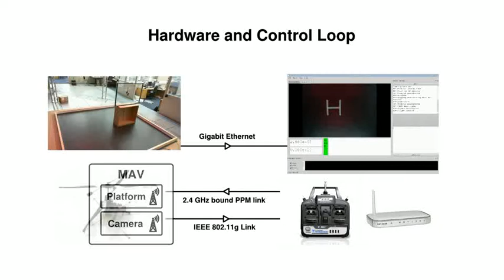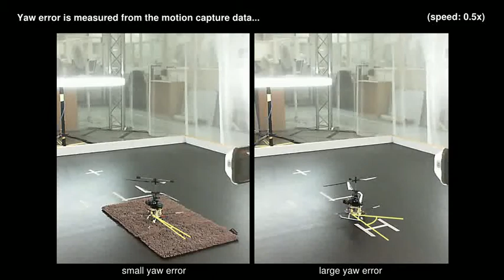Predicting Micro Air Vehicle Landing Behaviour from Visual Texture IROS 2012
We introduce a framework to predict the landing behaviour of a Micro Air Vehicle (MAV) from the appearance of the landing surface. We approach this problem by learning a
mapping from visual texture observed from an onboard camera to the landing behaviour on a set of sample materials. In this case we exemplify our framework by predicting the yaw angle of the MAV after landing. Our framework demonstrates the applicability of established texture classification methods usually tested on stationary camera setups for the more challenging case of textures observed from a MAV. Results for supervised
training demonstrate good estimation of the landing behaviour and motivate future work to implement autonomous decision making strategies and other behaviour predictions based on imagery.